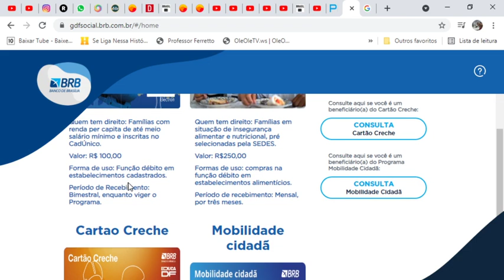Vale Gás 2021 Cadastro: Começou a inscrição! R$ 100 Reais a cada 2 meses! (Nessa Região)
SIGA O INSTAGRAM @blogalexsilva ​ - O Comunicador, Radialista, Pesquisador e Publicitário Alex Silva, explica neste vídeo sobre: Vale Gás 2021 Cadastro: Começou a inscrição! R$ 100 Reais a cada 2 meses! (Nessa Região). AlexSilvaSilvaExplicaTudo Veja agora com todos os detalhes nesse vídeo. E mais: Você joga FREE FIRE? Esse canal eu SUPER RECOMENDO: Trainee Player